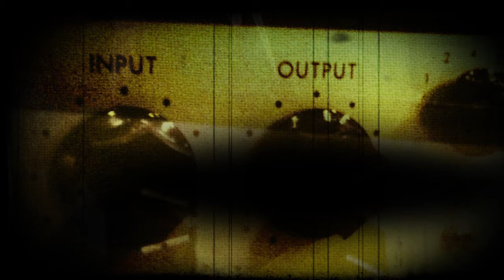The Warm Up: Dignan - "You're My Witness"